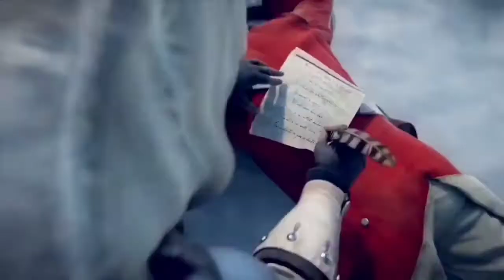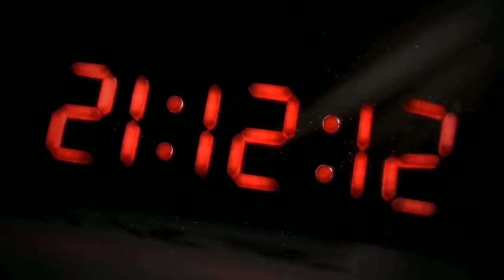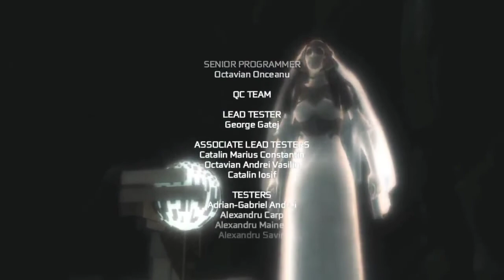Assassin's Creed 3 | Storyline Explained in Hindi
In this video I'm going to explain story of Assassin's Creed 3. It is the fifth major installment in the Assassin's Creed series, and a direct sequel to 2011's Assassin's Creed: Revelations. The game was released worldwide for PlayStation 3 and Xbox 360, beginning in North America on October 30, 2012, with a Wii U and Microsoft Windows release in November 2012.

The game tells the stories of Haytham Kenway and Ratonhnhaké:ton, set in the American Northeast from 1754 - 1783, during the French and Indian and American Revolutionary Wars. It also concludes the modern-day story of their descendant Desmond Miles.

Assassin's Creed

Assassin's Creed 3 :
Currently Watching